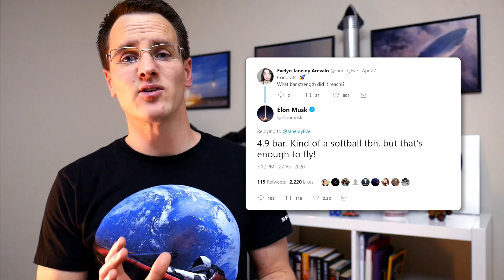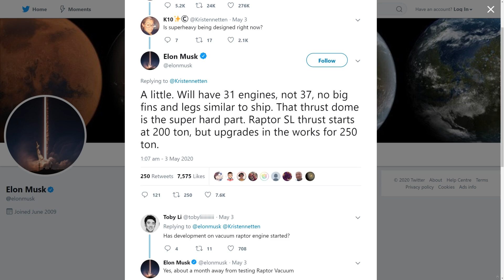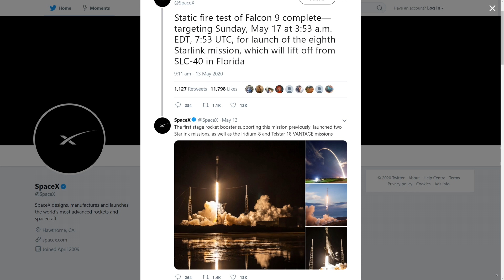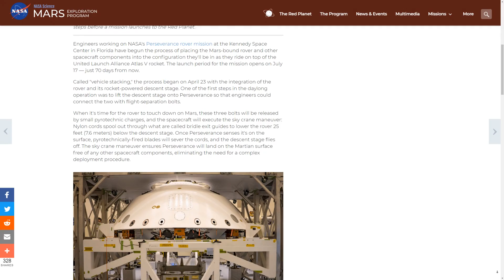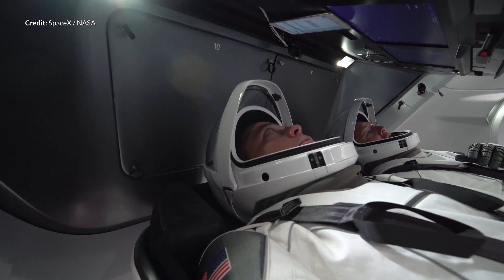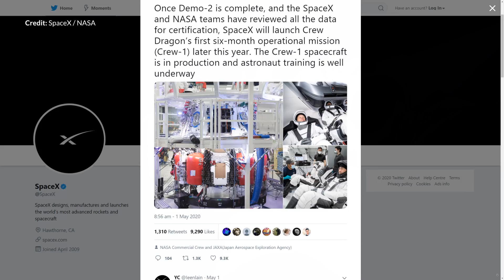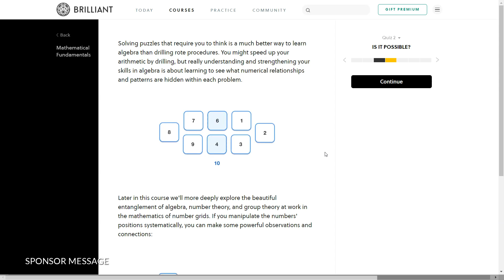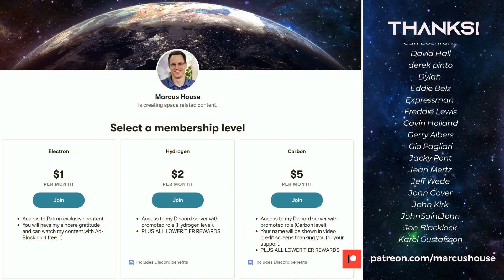SpaceX Starship Update with SN4, SN5, SN6, SpaceX Demo 2, Mars Rover 2020 News and Starlink launch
The space industry right now is ramping up to incredible levels with the launch of astronauts from American soil on SpaceX Demo 2 coming up in under two weeks now. This is the first crewed launch in almost a decade from America. Starship development continues to accelerate with the Starship SN4 testing progressing successfully and heading towards the 150m test flight. That is going to be incredible to see. The SN5 tank segments now completely stacked with SN6 segments progressing steadily as well. The Mars Rover 2020 Perseverance mission that includes the wonderful little Mars helicopter Ingenuity is still on schedule set to launch in July. Another Starlink mission just days away with a booster that has already flown previously four times. Will this be the first booster to make five successful landings? We’ll soon find out. What a week!

Go and support Sam's brilliant work!